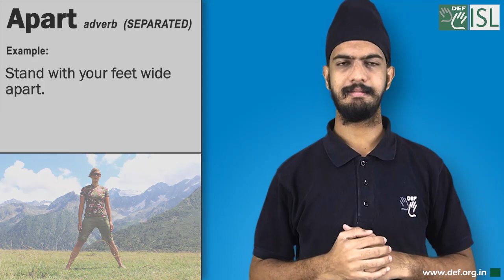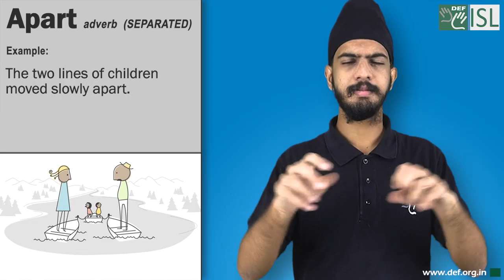Apart (adverb) Word of the Day for September 18th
Apart - adverb (SEPARATED)

Meaning - separated by a distance or by time.

Examples- 1. Stand with your feet wide apart.
2. The two lines of children moved slowly apart.
3. We both travel a lot, but when we’re apart we keep in touch by phone.
4. Ray and sister Renee lived just 50km apart from each other.